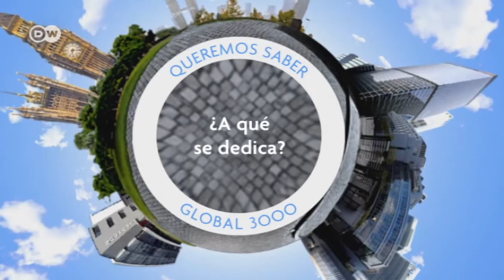Encuesta: Guadalupe Urbina, costarricense | Global 3000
Guadalupe Urbina tiene 54 años y vive en el Sur de Costa Rica. Siguió estudios de música y es conocida en su país como cantante.